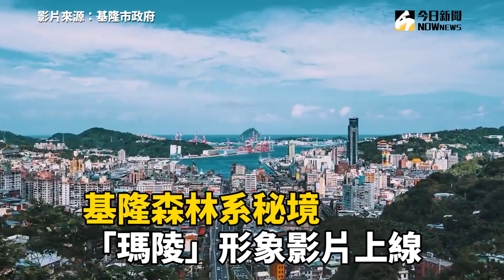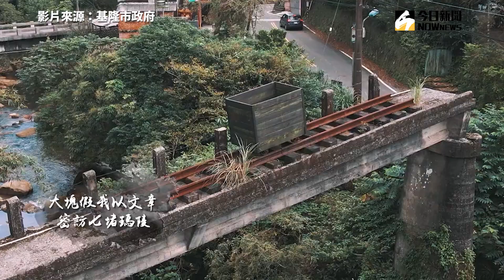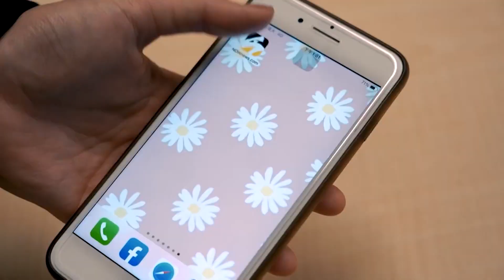基隆森林系秘境 「瑪陵」形象影片上線